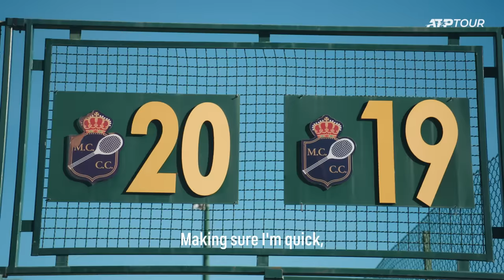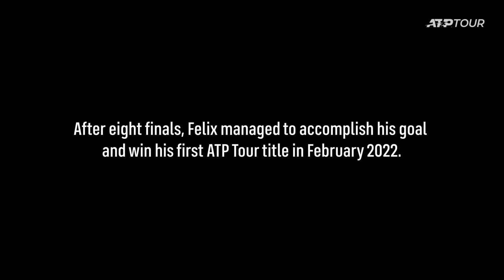The Tour: A Day In The Life with Felix Auger-Aliassime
Top 10 star Felix Auger-Aliassime gives fans an exclusive look at how he prepared for the 2022 season at his training base and residence in Monte-Carlo. See what it takes to become one of the very best players in the world.